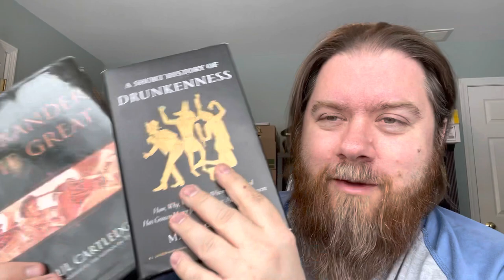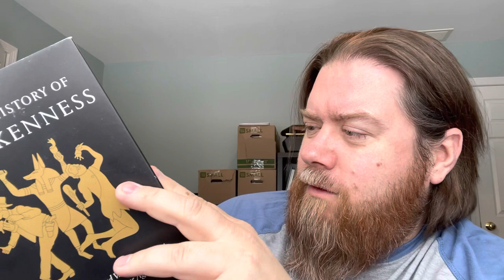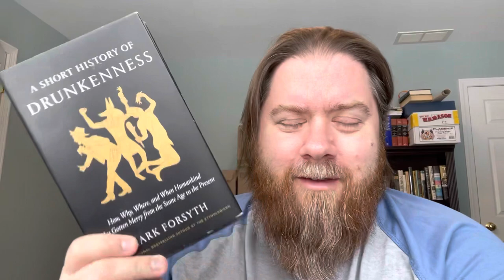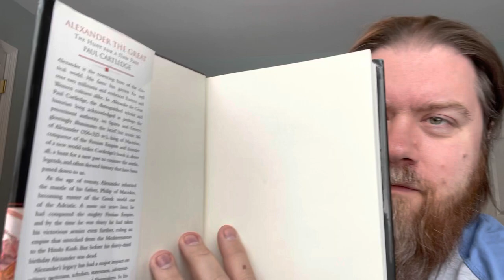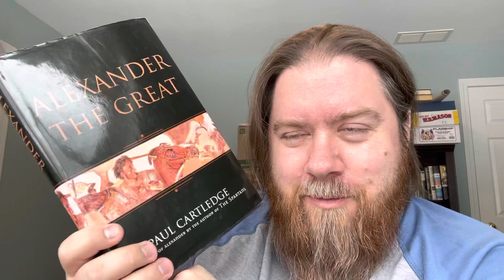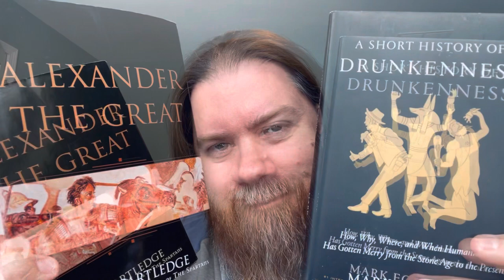A Short History of Drunkenness / Alexander the Great | Fresh-Read Kills | Feb. 28, 2023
A discussion of some recently read books.

BOOKS DISCUSSED
A Short History of Drunkenness by Mark Forsyth
Alexander the Great: The Hunt for a New Past by Paul Cartledge

HISTORATHON 2023
Historathon is a year-long celebration of reading historical nonfiction. The goal is to read, discuss, and spotlight works of history, and to encourage reluctant readers to give history a try. The calendar year will be divided into three-month blocks, with each block focusing on a particular period of time:

April-June = 500-1500
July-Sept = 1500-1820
Oct-Dec = 1820-Present

To participate, simply read a work of history that falls into the time period for each quarterly segment of the year. Read more if you’d like! Tailor the choices to your interests or try something completely new.

Historathon "Side Quests": We will also be encouraging/participating in history-related activities throughout the year, including watching historical films/documentaries, trying historical recipes, listen to historical music, etc. Feel free to join us!

We will be using the hashtag

When you finish a book, feel free to let us know about it by filling out this GOOGLE FORM

To join us on VOXER, contact any cohost and we'll be happy to add you. (My Voxer handle is listed below.)

MY BLOGS
The Revenant Review (my horror film blog)